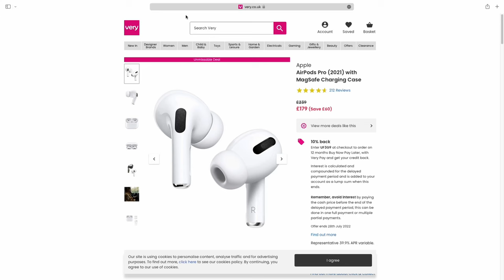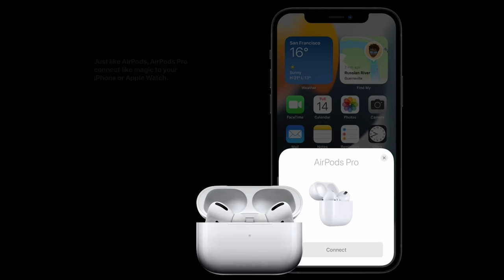Top 7 reasons to get AirPods Pro in 2022 if you can't wait for AirPods Pro 2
Should you buy the Apple AirPods Pro now in 2022 or wait?
These are my 7 awesome reasons to get AirPods Pro in 2022

With the new generation of AirPods coming out recently and the possible update in the AirPods Pro 2 coming later this year which will come with a (typical Apple) premium price, what are the reasons for you to upgrade to AirPods Pro in 2022.

Hopefully this videos helps with your decision if you are looking to get AirPods Pro in 2022 and can't wait for the AirPods Pro 2. Let me know if it does.

Chapters
00:00 Intro
00:32 AirPods Pro Price
00:56 Comfort
02:15 AirPods Pro Sound Quality
02:51 Active Noise Cancellation
03:19 Transparency Mode
04:03 Simplicity
04:28 Connectivity

If you want to know some of the gear that I use to plan, record and edit the videos on the channel, check out the MY GEAR section of our new